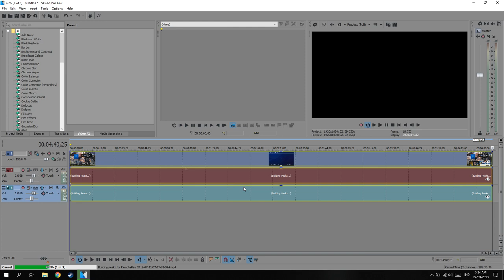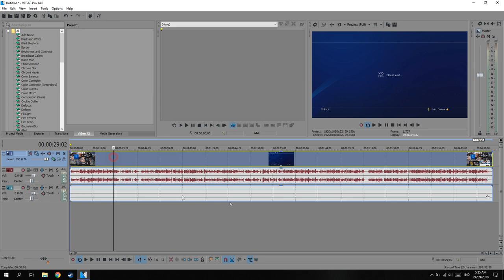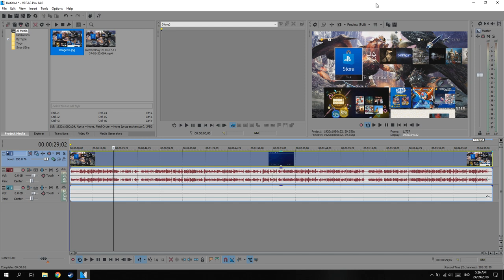Cara Mengambil Screenshot Pada Video di Vegas!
oke bang,kali ini guwek akan memberikan tutorial bagaimana cara mengambil screenshot pada video di vegas,jadi mempermudah untuk dijadikan thumbnail :D

PSU : Gardu Listik
VGA : Bawaaan Mobo
FAN : Kipas Turbin
Processor : AMD Athlon x64 0.1 GHz
Motherboard : Motherboard Mati
HDD : Harddisk PS2
Casing : Kardus&Triplek
Monitor : GG 55 inch Curved Edition
Memory: 128MB Cap Tiga Setang
Headset : Samsul Wireless Edition(Emang gak ada kabel,karena digunting)
Mouse: Virtual Mouse
Keyboard: Virtual Keyboard
Kursi: Kursi Taman